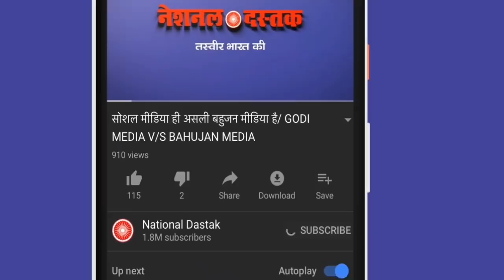मोदी की ऐसी बेइज्जती/MAHTO ON MODI